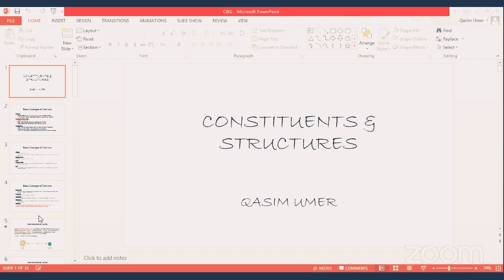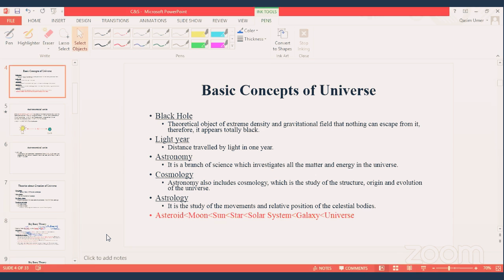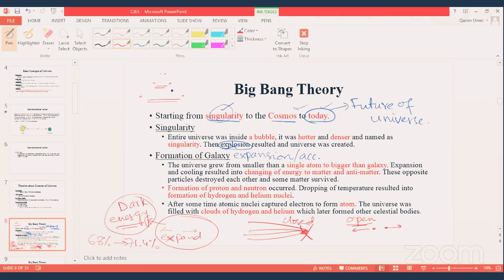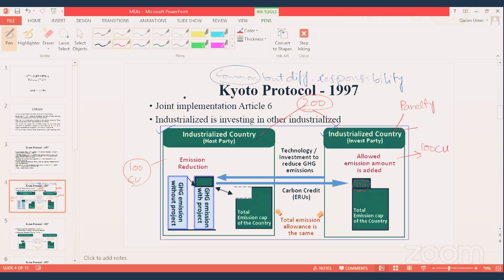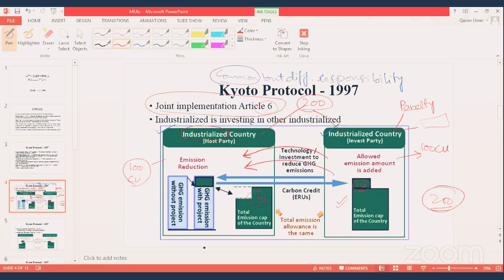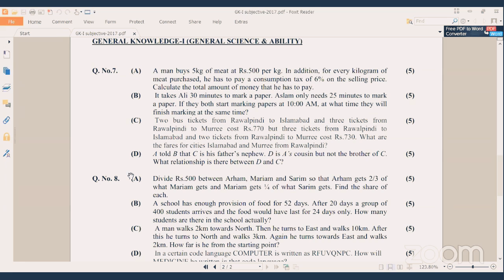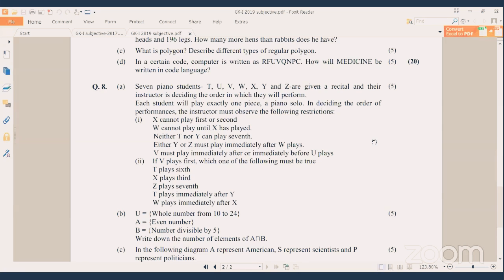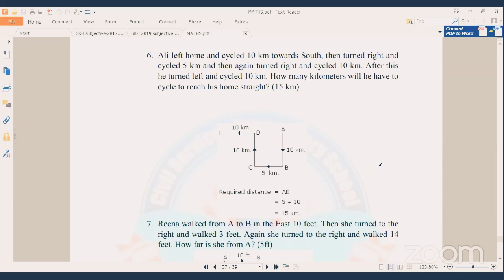general science and ability for css and pms